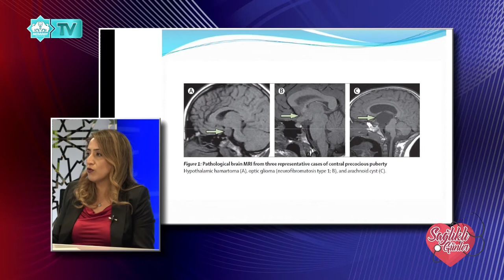Sağlıklı Günler - Bölüm 13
Konuk: Uzm. Dr. Songül Yıldırım BAŞKARA
Çocuk Hastalıkları ve Sağlığı Uzmanı